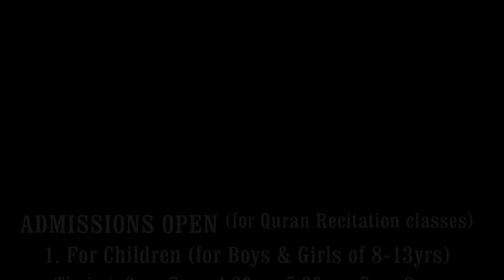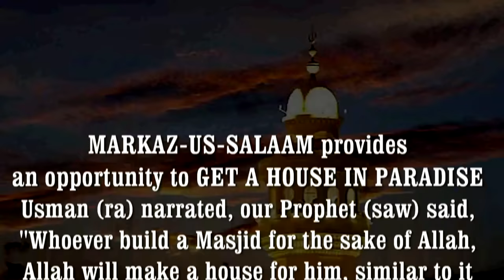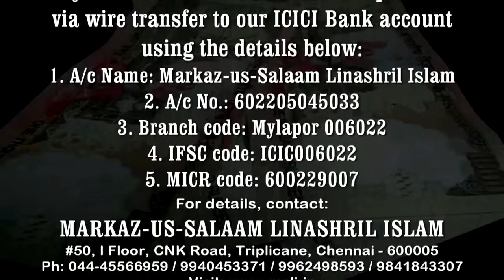Urdu Latest Bayan | Zuhoor-e Mahdi (a.s) aur Nuzool-e Eesa (a.s)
by
Hafiz Javeed Usman Rabbani

Held on: 28 Aug 2016,

Organised by:
MARKAZ-US-SALAAM, Chennai, IND